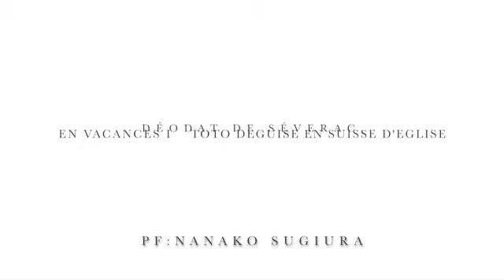Séverac：En vacances I Toto deguise en Suisse d'eglise 休暇の日々から第一集第3曲 教会のスイス人に扮装したトト Pf:Nanako Sugiura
この演奏はこちらのCDに収録されています。
2021年11月1日リリースCD
休暇の日々〜フランスバロックからセヴラック·タイユフェールまで〜
ピアノ:杉浦菜々子

 1  L.クープラン：プレリュードハ長調
 2  F.クープラン：神秘のバリケード
 3  セヴラック：ロマンティックなワルツ～《休暇の日々から》第1集より 第7曲
 4  J.S.バッハ：ガヴォット変ホ長調 BWV 815a〜フランス組曲第４番異稿集より
 5  セヴラック：公園でのロンド 〜《休暇の日々から》第1集より第５曲
 6  ラモー：ロンド形式のミュゼット
 7  ラモー：ファンファリネット
 8  F.クープラン：ねんね、あるいはゆりかごの愛し子
 9  バルバトル：ラ・マルシェルブ
10  バルバトル：ラ・モリッソウ
11  セヴラック：シューマンへの祈り〜《休暇の日々から》第1集より
12  セヴラック：お祖母様が撫でてくれる〜《休暇の日々から》第1集より第1曲
13  タイユフェール：アンプロンプチュ
14  タイユフェール：ロマンス
15  タイユフェール：あまり速くなく
16  タイユフェール：ワルツ・レント
17  セヴラック：小さなお隣さんたちが訪ねてくる 〜《休暇の日々から》第1集より第2曲
18  セヴラック：教会のスイス人に扮装したトト〜《休暇の日々から》第1集より第3曲
19  セヴラック：ミミは侯爵夫人の扮装をする〜《休暇の日々から》第1集より第4曲
20  セヴラック：古いオルゴールが聞こえるとき〜《休暇の日々から》第1集より第5曲
21  L.クープラン：ブロンクロシュ氏の墓（トンボー）
税込2500円　(送料200円）
販売元：Vacances Musicales
ご購入はこちらから↓

「プロデューサー後記」より　　　　　　　　　　　　　山中哲人 Tetsuto YAMANAKA

　本アルバムは、鍵盤楽器のために作曲された2つの時代の「フランスもの」を纏めたものです。バロックとロマン派、それぞれの様式感、和声感は異なりますが、――あたかも同じ時代の音楽であるかのように、あるいは、いつの時代の音楽ともわからぬように、ピアノのために響かせること――がコンセプトです。クラヴサンのために書かれたフランスバロックの作品群を敢えてピアノで演奏し、それをドビュッシーやラヴェルといった王道レパートリーではなく、セヴラックやタイユフェールといった庶民的で味わい深い作品と組み合わせたことにも特別な意図があります。それは、クリアなピアノの音色で一貫して表現することによって、時代を超えて息づく彼らの生活感情や喜怒哀楽を音盤に刻みたいという思いです。また、クープランやラモーの作品のピアノによる演奏は19世紀のフランスから一定の伝統がありますが、このアルバムではクープランの代表作〈神秘のバリケード〉を原調の変ロ長調ではなく、変ホ長調で演奏する、というかつてない試みにもチャレンジしています。これによって、クラヴサンのほうが音色が金属的で特に高音が高く聴こえるために生じるギャップを可能な限り解消し、原曲のイメージを損なわずにピアノ音楽としての自然な表現を実現することができました。本アルバムのコンセプト、選曲、解釈はすべて杉浦菜々子との綿密な打ち合わせのもとに練り上げられていますが、音色の透明感、表現の優雅さ、時に激しく起伏する喜怒哀楽、といった彼女のピアノ演奏の魅力が詰まったアルバムに仕上がったと自負しています。本アルバムが、皆様の休暇のひとときの友となりますように。

収録日:2021年8月28日、8月29日
ピアノ:スタインベルクベルリン(ピアノサロンムー)
調律:村田勝美
ディレクション・プロデュース:山中哲人
エンジニア：前田巳代三
レーベル：Vacances Musicales
♪演奏者プロフィール♪
杉浦菜々子　Nanako Sugiura
共立女子大学文芸学部日本文学コース卒業。武蔵野音楽大学大学院博士前期過程修了。修了後、同大学にて伴奏研修員を務める。ソロリサイタルの他、2018年5月チェコフィルハーモニーゾリステン来日10周年コンサート、2019年5月ラ・フォル・ジュルネ丸の内エリアコンサートなど多くのコンサートに出演、近年は委嘱や新作の初演にも積極的に取り組んでいる。2016年よりピティナ公開録音コンサートで「日本人作品の夕べ」シリーズとし、数多くの日本人作品を演奏、録音している。ピティナピアノ曲辞典には演奏動画多数と曲解説数曲が登録されている。2018年11月にCD「山田耕筰ピアノ作品集」をリリース。「レコード芸術」誌にて【特選盤】に選出された。日本人作品への取り組みとしては、全音楽譜出版社のスタッフとして日本人作品の調査に当たるとともに、「山田耕筰ピアノ作品出版プロジェクト」にピアニストとして参加している。自宅にてピアノ教室を主宰。日本クラシック音楽コンクール審査員、ピティナピアノステップアドヴァイザー、ピティナピアノコンペティション審査員。日仏現代音楽協会正会員。日本音楽表現学会会員。ピティナ正会員。